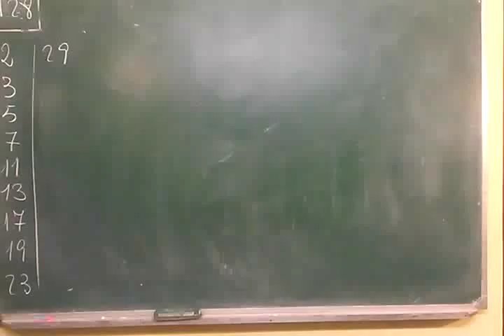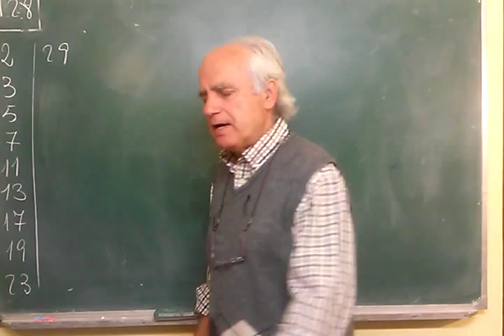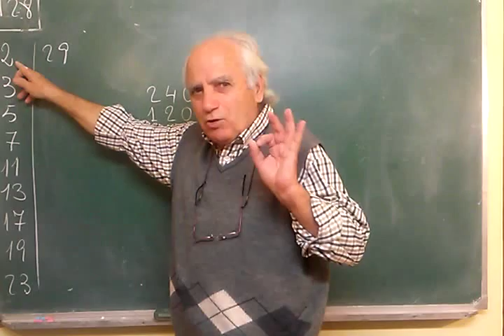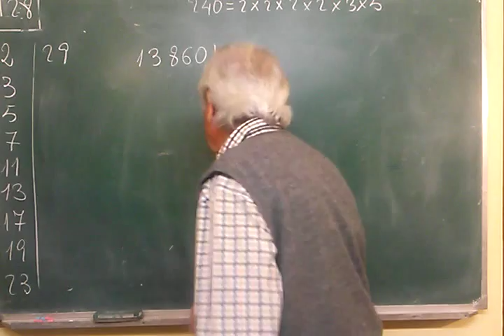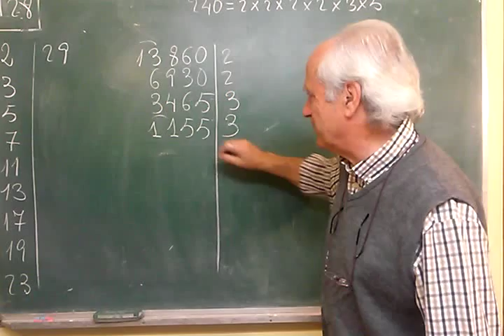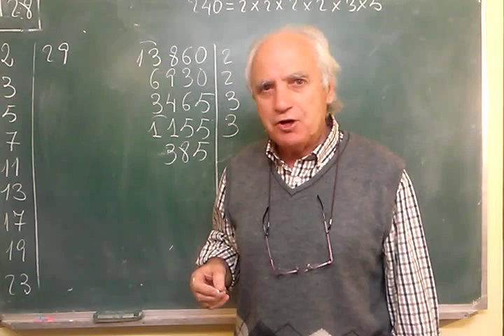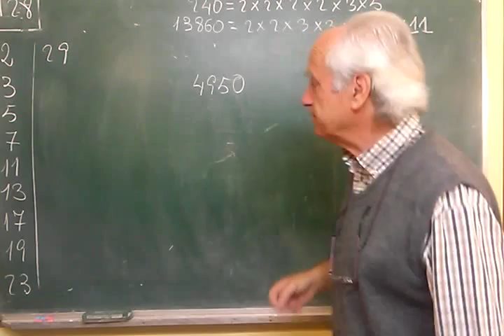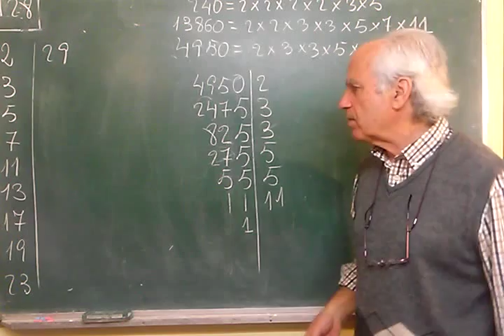M·028·1 ... NÚMEROS PRIMOS / PRÍNCIPES DE LAS MATES.